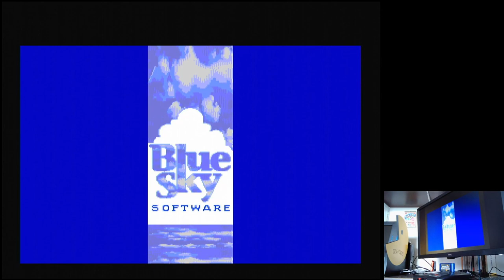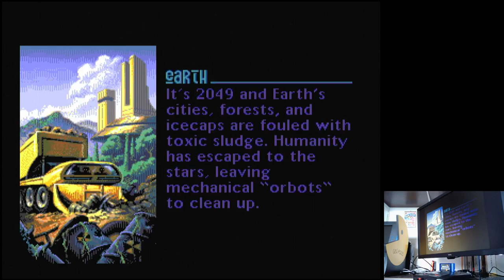Vectorman Lame Sega Mega Drive Genesis Original hardware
Vectorman
Lame